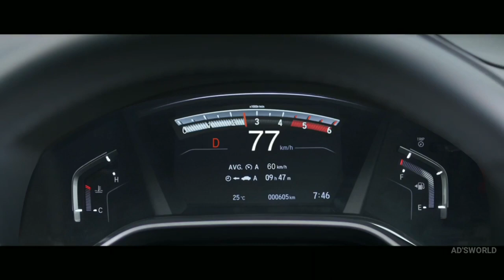2019 Honda CR-V — Official TVC _ Ad's world_Full-HD